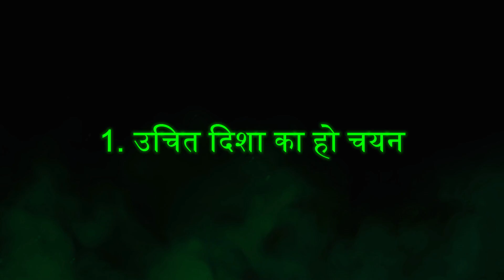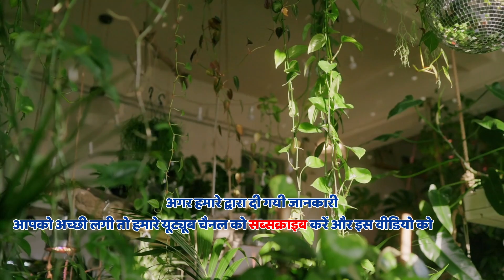मनी प्लांट के 4 फायदे और 4 नुकसान | 4 Advantages and Disadvantages of Money Plant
आमतौर पर सभी घरों में मनी प्लांट का पौधा पाया जाता है क्योंकि ऐसी मान्यता है कि इसके लगाने से घर में कभी भी पैसे की कमी नहीं होती.
इसके साथ ही यह सुख समृद्धि का भी प्रतीक माना जाता है इतना ही नहीं वास्तु शास्त्र में भी मनी प्लांट के पौधे को बेहद खास माना गया है. ऐसा माना जाता है कि जिस घर में मनी प्लांट का पौधा होता है वहां कभी भी आर्थिक संकट नहीं पहुंचता और हमेंशा लक्ष्मी मां की कृपा बनी रहती है. हालांकि कुछ गलतियों की वजह से मनी प्लांट का पौघा लगाने से नुकसान भी हो सकता है.
आज के वीडियो में हम आपको मनी प्लांट लगाने के कुछ फायदे तथा नुक्सान के बारे मे बातएंगे

मनी प्लांट लगाने के 4 फायदे

1. धन और समृद्धि :
मान्यता है कि मनी प्लांट ki  बेल ko घर में lagane से धन और समृद्धि बढ़ती जाती है। यह प्लांट जितना फैलता है उतना धन बढ़ता जाता है।

2. आग्नेय कोण में लगाएं :
मनीप्लांट के पौधे के घर में लगाने के लिए आग्नेय दिशा सबसे उचित दिशा है। इससे आग्नेय दिशा का दोष दूर होगा और घर में Positivity aati he। इस दिशा में यह पौधा लगाने से ghar me positive energy aati he man prasann rahta he ।

3. शुक्र ग्रह होता he मजबूत :
मनीप्लांट को आग्नेय यानी दक्षिण-पूर्व दिशा में लगाने का कारण यह है कि इस दिशा के देवता गणेशजी हैं जबकि प्रतिनि‍धि शुक्र हैं।
गणेशजी अमंगल का नाश करने वाले हैं जबकि शुक्र सुख-समृद्धि लाने वाले। यही नहीं, बल्कि बेल और लता का कारण शुक्र ग्रह को माना गया है। इसलिए मनीप्लांट को आग्नेय दिशा में लगाना उचित माना गया है।

4. कच्ची जमीन :
घर में कच्ची जमीन नहीं हो तो मनी प्लांट लगाना जरूरी हो जाता है। आजकल के जमाने में घर अंदर से पूरी तरह पक्के होते हैं। इसलिए घर में शुक्र स्थापित नहीं होता है, क्योंकि शुक्र कच्ची जमीन का कारक है। इसलिए घर में कहीं भी कच्ची जमीन न हो तो मनी प्लांट लगाना शुभ फल का कारक है।

मनी प्लांट लगाने के 4 नुकसान

1. उचित दिशा का हो चयन : वास्तु शास्त्र के अनुसार यह पौधा घर में sahi दिशा में नहीं लगाया गया है तो आर्थिक नुकसान भी उठाना पड़ सकता है।
मनीप्लांट को कभी भी ईशान यानी उत्तर-पूर्व दिशा में नहीं लगाना चाहिए। यह दिशा इसके लिए सबसे नकारात्मक मानी गई है, क्योंकि ईशान दिशा का प्रतिनिधि देव गुरु बृहस्पति माना गया है और शुक्र तथा बृहस्पति में शत्रुवत संबंध होता है। इसलिए शुक्र से संबंधित यह पौधा ईशान दिशा में होने पर नुकसान होता है।

2. नसों पर डालता असर : यह भी अंधविश्वास प्रचलित है कि मनी प्लांट हमारी नसों पर प्रभाव डालता है। यदि यह उचित रूप से ऊपर की दिशा में विकसित हो रहा है तो अच्छा है अन्यथा नुकसानदायक है

3. दूसरों को ना दें यह पौधा : कहते हैं कि कोई व्यक्ति यदि अपने घर का मनी प्लांट किसी दूसरे को उगाने के लिए दे देते हैं तो उसके घर की लक्ष्मी या बरकत चली जाती है

4. उचित पौधे रखें उसके पास : कहते हैं कि मनी प्लांट शुक्र का पौधा है इसलिए उसके पास शुक्र के शत्रु ग्रहों का पौधा नहीं लगाना चाहिए। जैसे मंगल, चंद्र और सूर्य ग्रहों का पौधा aadi !

अगर हमारे द्वारा दी गयी जानकारी आपको अच्छी लगी तो हमारे यूट्यूब चैनल को सब्सक्राइब करें और इस वीडियो को लाइक करें साथ ही इस वीडियो के माध्यम से अपने गार्डनर दोस्तों से भी ये जानकारी साझा करे ! धन्यवाद !